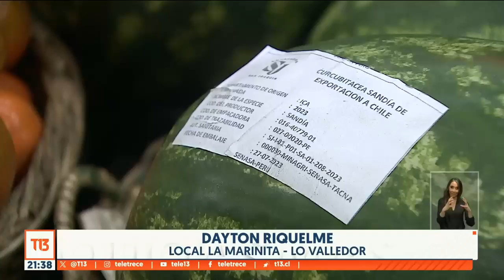Se adelanta la temporada de sandías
Parece que no solo el verano se adelantó, también lo hicieron las sandías. Generalmente las importadas llegan en septiembre, pero ya lo están haciendo y estamos recién a principios de agosto. ¿Su precio? Desde 1.700 pesos el kilo.